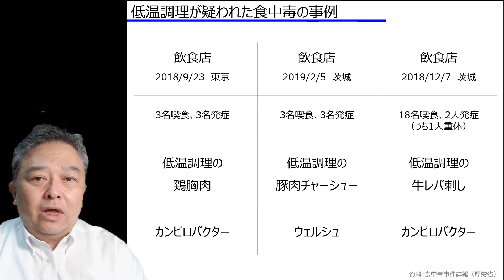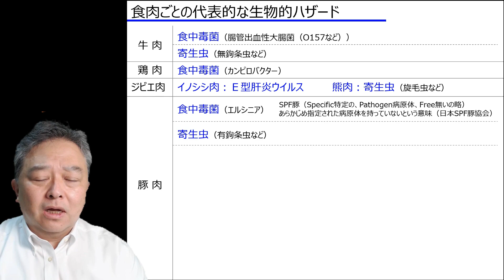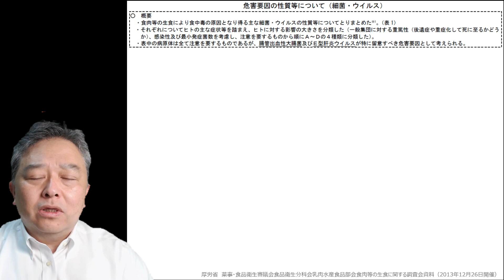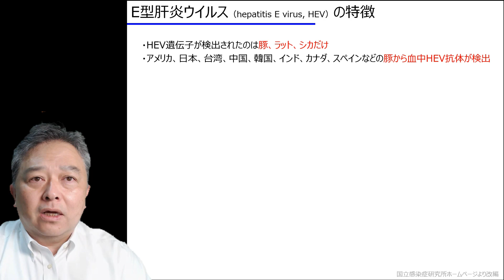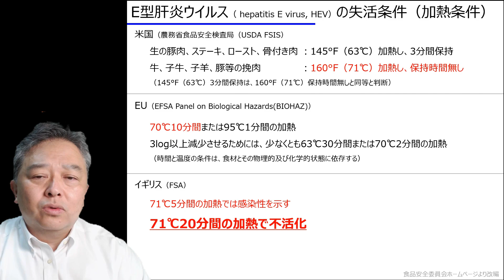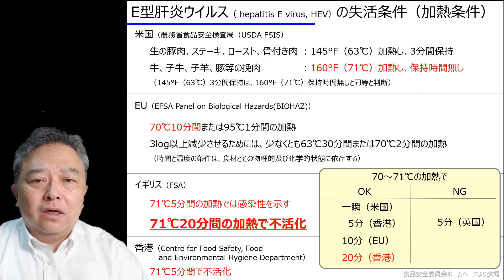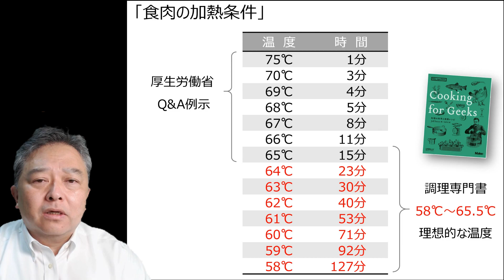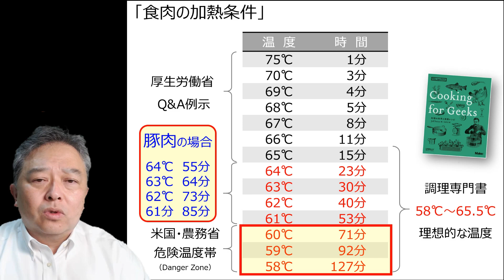【加熱殺菌講座】5）食肉の低温調理 Part2 「豚肉」の加熱温度・時間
今後も食品安全を支える技術や最新情報をお届けします

0:00　オープニング
0:54　低温調理が疑われた食中毒事例
2:28　食肉ごとの代表的な生物的ハザード
5:40　厚労省・食肉の生食に関わる微生物
7:40　E型肝炎ウイルスの特徴
8:40　E型肝炎ウイルスの失活条件（調査）
11:00　E型肝炎ウイルスの失活条件（試算）
12:23　食肉の加熱条件　まとめ

※10:30頃に示す黄色網掛部分の赤文字ですが誤植がありました。
誤り「20分（香港）」⇒正しくは「20分（英国）」です。

‹参考書籍›
Cooking for Geeks 第2版 ―料理の科学と実践レシピ

◼︎◼︎◼︎ 食品安全技術センター ◼︎◼︎◼︎

○ムリムダの無いHACCPの構築
○米国FDA査察対応、FSMA食品安全計画作成、cGMP対応などのアドバイス
○工場の設計段階からのHACCP視点でのアドバイス（動線管理、食品防御など）
○科学的根拠に基づいた商品の開発や改良における設計を支援
○現場のあるべき衛生管理の姿について低予算で無理ないものを提案

◼︎◼︎◼︎ センター代表　プロフィール ◼︎◼︎◼︎
今城敏（いまなりさとし）

食品品質戦略パートナー、食品安全技術エキスパート

科学的根拠に則った安全の積み重ねと食の安全を担う人財づくりを通し、信頼の見える化をサポート
親しみのある語り口と聞き手に寄り添ったわかりやすい解説で定評

HACCP責任者、米国FDA予防管理適格者PCQIなど1000名以上輩出

◼︎◼︎◼︎ 書籍 ◼︎◼︎◼︎
「低温調理の教科書～食肉の科学的な調理技術とレシピ」
「フレームワーク思考でわかるHACCP」
「法令等でわかる食品の一般衛生管理」

◼︎◼︎◼︎ メディア ◼︎◼︎◼︎
▶書籍 「実践!!食品工場の品質管理」共著（幸書房）
▶書籍 「食品製造・加工事業者のためのよくわかる高度化基盤事項解説」共著、監修（一財　食品産業センター）
▶ 教育研修DVD 「みんなで実践・異物混入対策」監修（PHP研究所）

▶フジテレビ　めざましテレビ　「低温調理の危険性について」　（2021年）
▶日本テレビ　News Every　「低温調理の危険性について」　（2021年）
▶関西テレビ　「低温調理の危険性について」　（2021年）
▶毎日新聞　「低温調理の危険性について」　（2021年）
▶朝日新聞　「低温調理の危険性について」　（2021年）
▶日本経済新聞　「低温調理の危険性について」　（2021年）

▶NHK大分放送局　「旅館業におけるHACCP導入へモデル事業」 （2017年）
▶日経産業新聞　「HACCP、一般衛生管理について」（2018年）
▶食品流通新聞　「HACCPについて」（2021年）
 その他、関連の講演、執筆多数